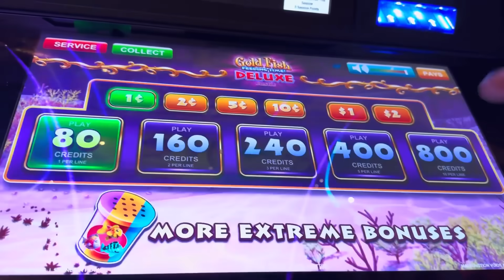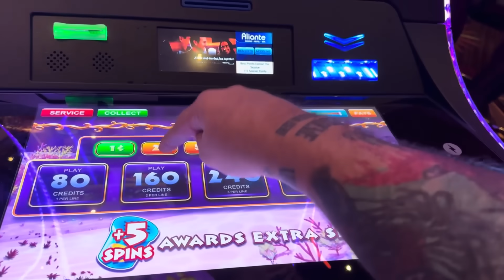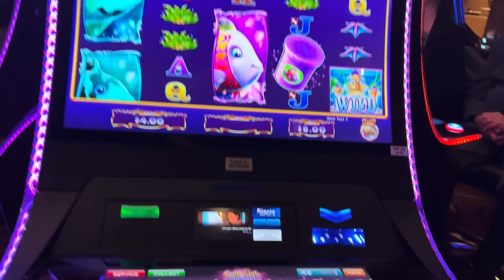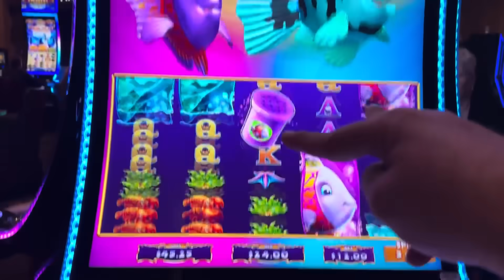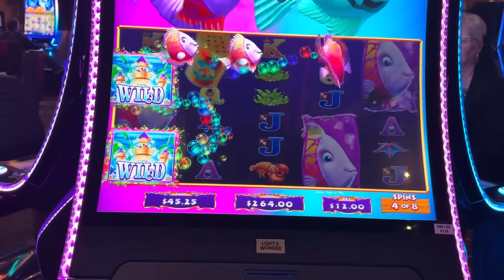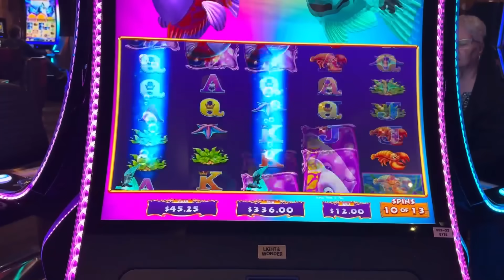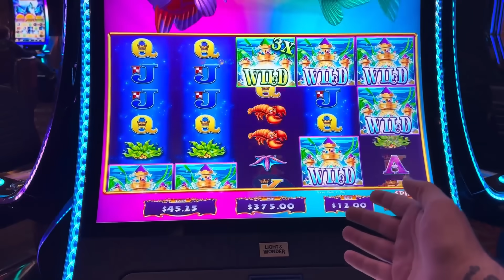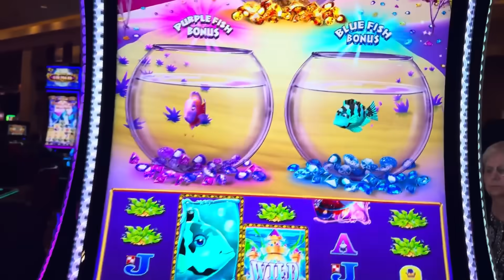FISH WHISPERER!! with VegasLowRoller